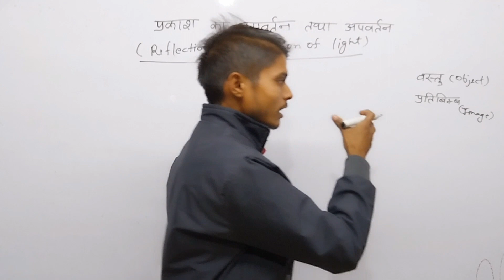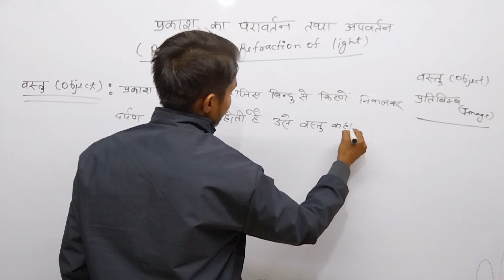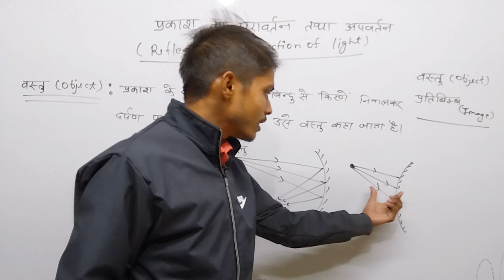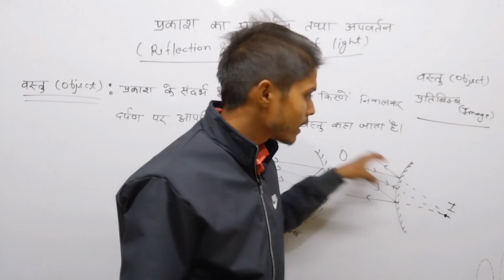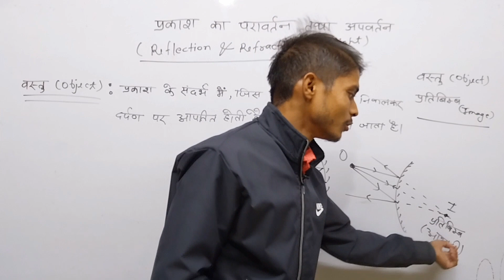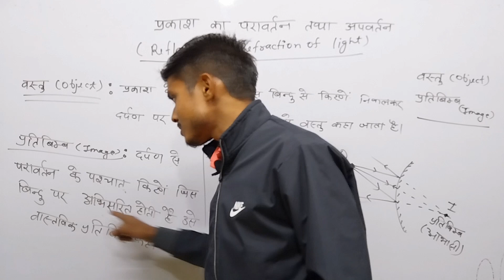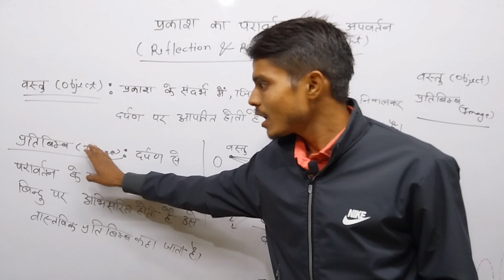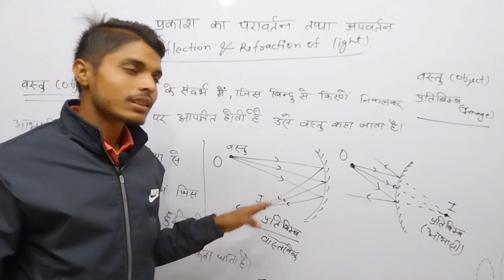वस्तु और प्रतिबिंब || प्रकाश का परावर्तन तथा अपवर्तन || Class 10th physics || by Prashant Sir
Hello Students welcome to physics research center 2.0
In this video discussed about object and Image.